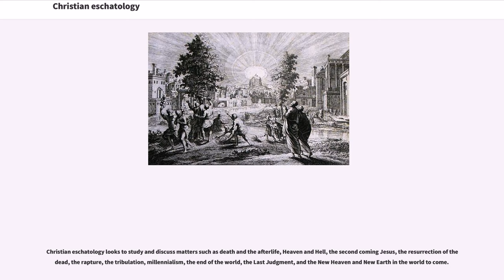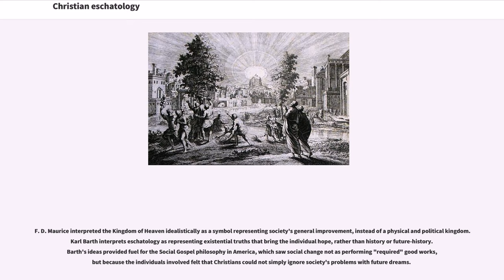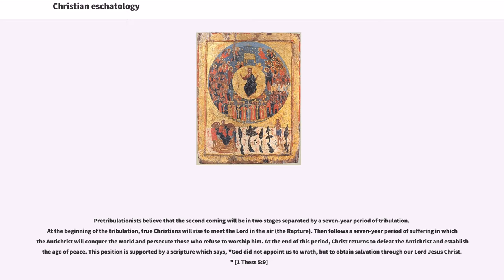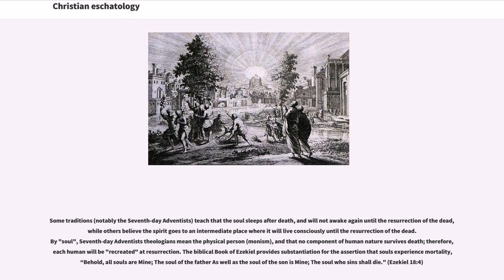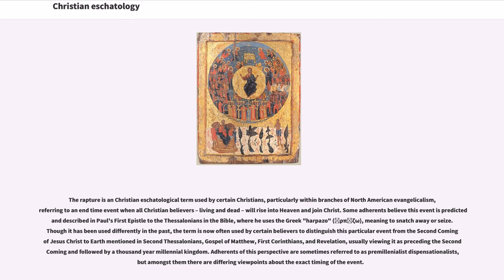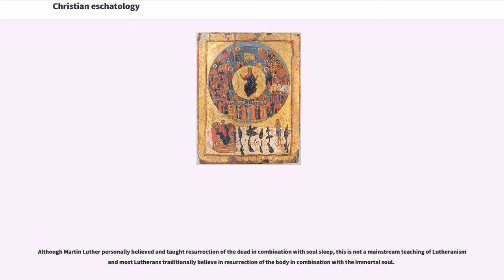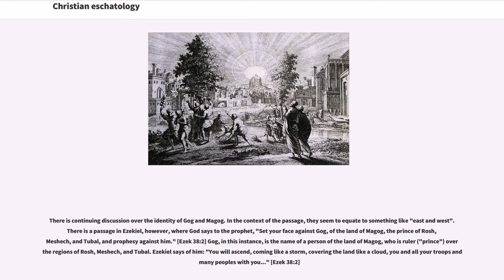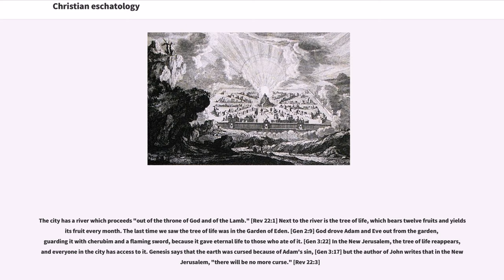Christian eschatology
Christian eschatology is a major branch of study within Christian theology dealing with the "last things." Eschatology, from two Greek words meaning "last" (ἔσχατος) and "study" (-λογία), is the study of 'end things', whether the end of an individual life, the end of the age, the end of the world or the nature of the Kingdom of God. Broadly speaking, Christian eschatology is the study concerned with the ultimate destiny of the individual soul and the entire created order, based primarily upon biblical texts within the Old and New Testament.

Christian eschatology looks to study and discuss matters such as death and the afterlife, Heaven and Hell, the second coming Jesus, the resurrection of the dead, the rapture, the tribulation, millennialism, the end of the world, the Last Judgment, and the New Heaven and New Earth in the world to come.

Eschatological passages are found in many places in the Bible, both in the Old and the New Testaments. There are also many extrabiblical examples of eschatological prophecies, as well as church traditions.

Eschatology is an ancient branch of study in Christian theology, informed by Biblical texts such as the Olivet discourse, The Sheep and the Goats, and other discourses of end times by Jesus, with the doctrine of the Second Coming discussed by Paul of Tarsus and Ignatius of Antioch (c. 35–107 AD), then given more consideration by the Christian apologist, Justin Martyr (c. 100–165). Treatment of eschatology continued in the West in the teachings of Tertullian (c. 160–225), and was given fuller reflection and speculation soon after by Origen (c. 185–254). The word was used first by the Lutheran theologian Abraham Calovius (1612–86) but only came into general usage in the 19th century.

The growing modern interest in eschatology is tied to developments in Anglophone Christianity. Puritans in the...